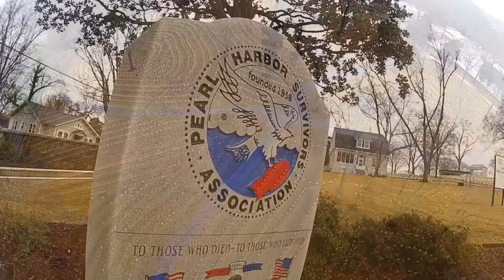Marietta National Military Cemetery by Hall Studio